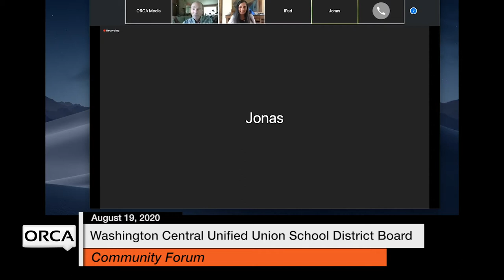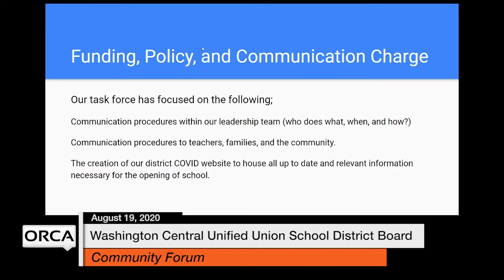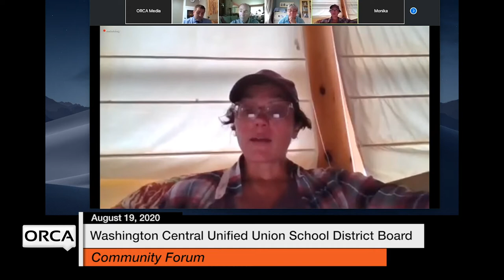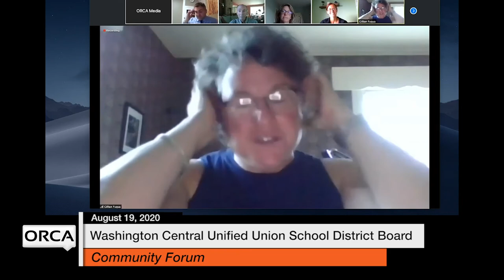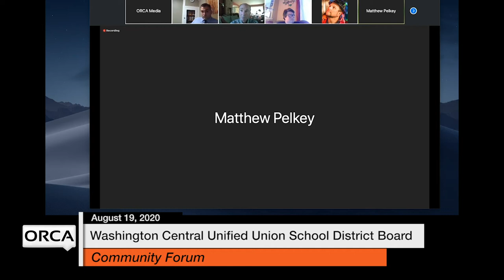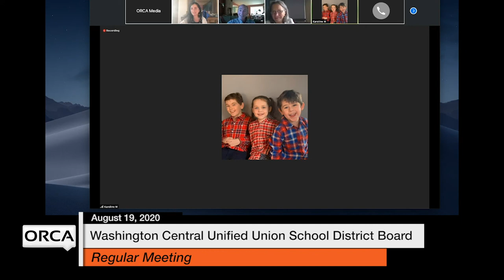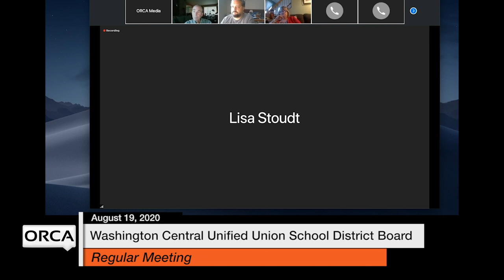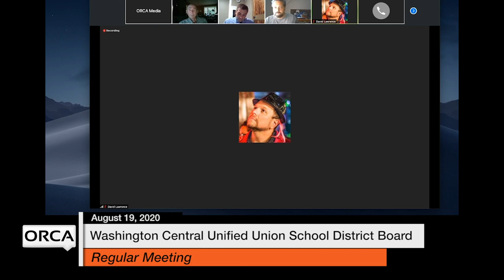Washington Central Unified Union School District - Community Forum and Board Meeting August 19, 2020